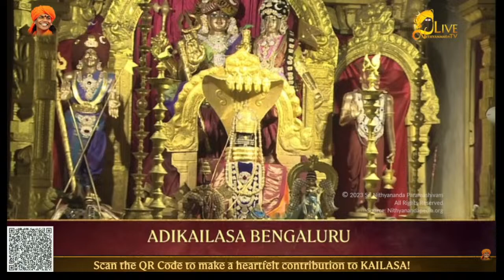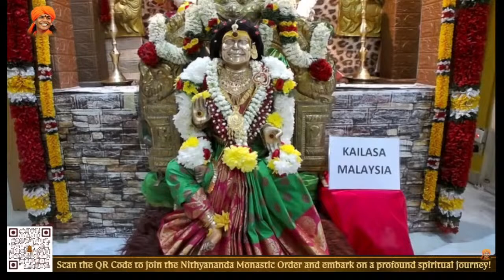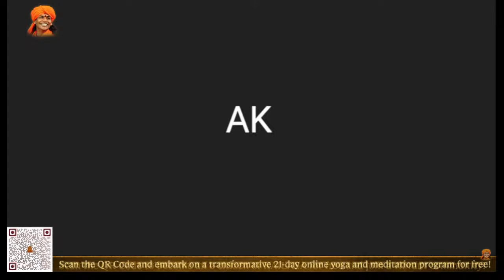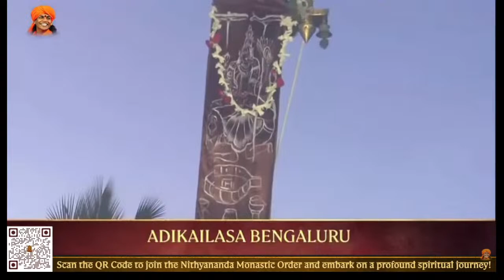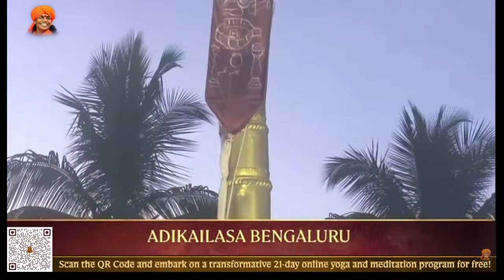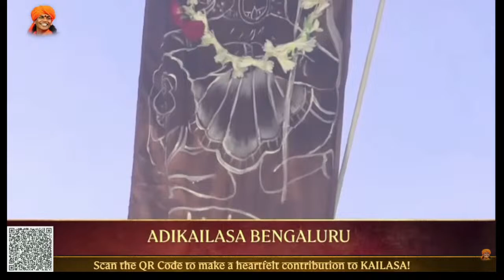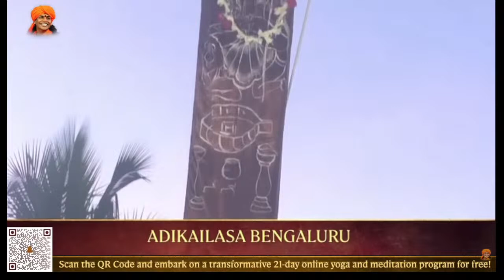Dwajarohanam | KAILASA's Rajarajeshwari Brahmotsavam | Day 01 | 15 Feb 2024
Today marks the beginning of the Rajarajeshwari Brahmotsavam. Rajarajeshwari is the cosmic mother, Devi Paramashivashakti. The name Rajarajeshwari signifies the royal and most supreme Goddess. She embodies the most magnificent form of the Cosmic Mother, representing merciful and protective cosmic energy.

THE SPH has shared that there was a period when Paramashiva did not assume a form, while Paramashivashakti did, manifesting as Devi Rajarajeshwari. Since Shiva and Shakti are inseparable, Rajarajeshwari symbolizes the union of Paramashivashakti and Paramashiva.

Bhagavati Rajarajeshwari is the concentrated form of all Gods and Goddesses, the total sum of all cosmic energies. She epitomizes care, love, mercy, and grace at their peak. Rajarajeshwari is also known as Avyajakarunamurthy, embodying mercy without any reason.

The Rajarajeshwari Brahmotsavam festival begins today with the Dhvajarohanam ritual.

Dhvajarohanam marks the commencement of the Brahmotsavam. It is a sacred ceremony where the Dhvaja (Flag) is hoisted on the Dhvajastambha (Flagpole). With this auspicious ritual, Paramashiva and the 330 million gods and goddesses from the 14 Lokas intensely and powerfully descend into the temple premises to celebrate the Brahmotsavam.

Dhvajarohanam symbolizes a significant ritual of oneness with Paramashiva. "Pati" represents Paramashiva; "Pasu" symbolizes the individual soul; and "Pasha" represents the bondage to the material world. At the top of the flagstaff is Paramashiva, the flag represents the individual soul, and the rope symbolizes Pasha, the bondage to the world. Hoisting the flag signifies the cosmic reality of the individual transcending worldly bonds and reaching Paramashiva. This ritual, representing the creation phase or Srishti of Paramashiva, acts as a hologram for the powerful creation of the cosmos itself. It recreates the Big Bang, initiated by Paramashiva, that brought this magnificent cosmos into existence.

In the blessed presence of THE SUPREME PONTIFF OF HINDUISM BHAGAVAN NITHYANANDA PARAMASHIVAM - the ultimate incarnation, Paramavatara of Paramashiva, and the reviver of the ancient enlightened Hindu civilizational nation KAILASA - the first nation for all Hindus, we commence today's Rajarajeshwari Brahmotsavam rituals.